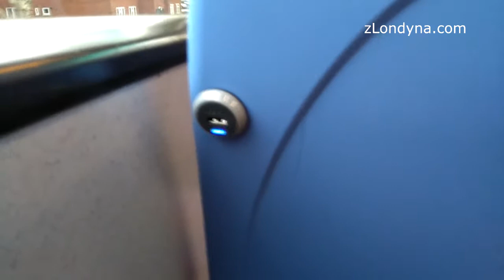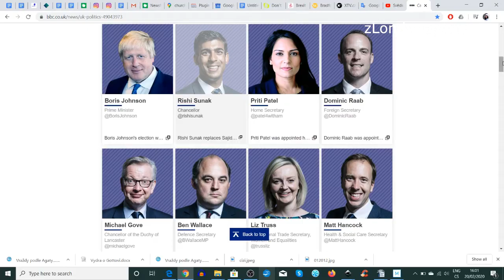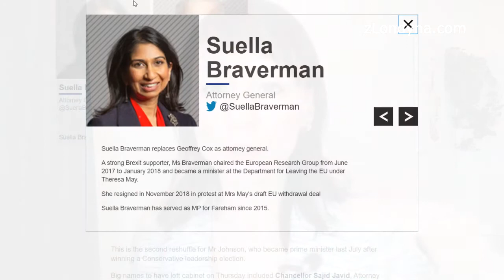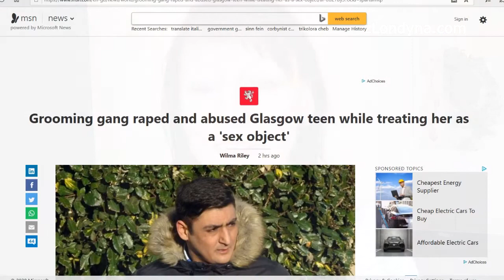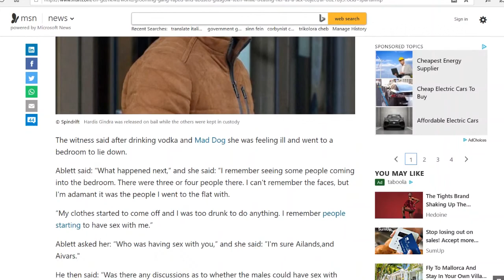Z BoJoa se stává socialista a levicová média útočí na budhistickou nejvyšší státní zástupkyni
Lídr (ano, stale ještě) levicové Labour Paty, Jeremy Corbyn zuří: "Boris Johnson vykrádá náš předvolební program." A má pravdu. BoJoovi se začíná říkat ´nevětší konzervativní socialista v britských dějinách´.
Levicová media útočí na nejvyšší státní zástupkyni. Snaží se spojit se sexuálním predátorem z ´budhistické sekty´, které je podle nich členkou. Lidé se smějí a ptají se - kde ale byl deník The Guardian (ten to řeší především), když se v severoanglických městech nesmělo mluvit o útočném is...stickem násilnickém gangu, který prováděl na bílých dívkách organizovaná opakovaná znásilnějí. Jinak BoJo chce postavit 100 nemocnic a poskytnout napříč Británií vice než 4000 nových autobusů. Už dnes má řada londýnských autobusů na každé sedačce zásuvku pro dobíjení mobilu. Více ve videu...